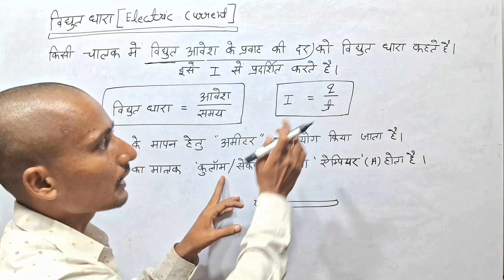विद्युत धारा किसे कहते हैं? what is electric current. Vidyut Dhara ka paribhasha.Vigyan. rc-study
विद्युत धारा किसे कहते हैं?
 what is electric current.
Vidyut Dhara ka paribhasha.
Vigyan.
rc-study